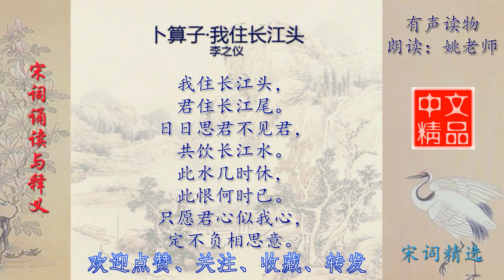卜算子·我住长江头 李之仪 宋词欣赏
宋词 宋词三百首 宋词精选 宋词赏析